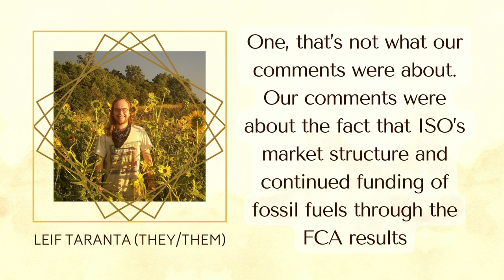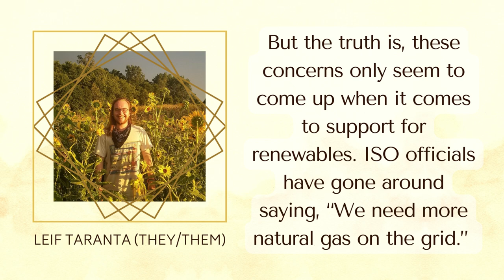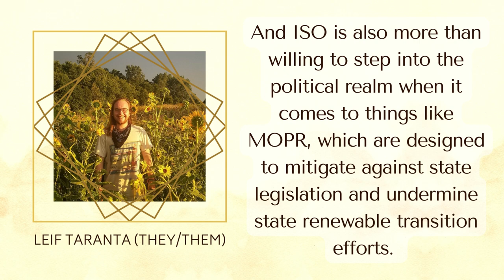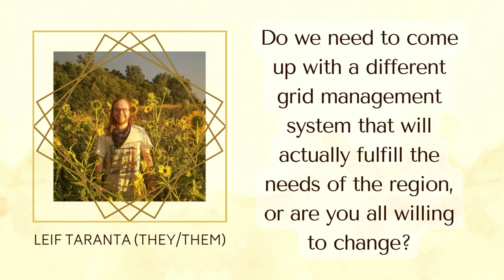Is ISO-NE willing to do the work, or should they be abolished?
Listen to our comrade Leif respond to ISO-NE when they claimed our comments about their Forward Capacity Market were "beyond the scope" of the proceedings.
Will ISO-NE change as they need to for the sake of our futures or will they continue to let fossil fuels reign supreme?